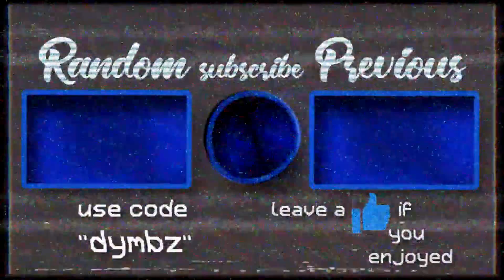So I Challenged My Biggest Fan To a 1v1 For a Shoutout... (must see)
Everyone go and follow him on twitter

Make sure you guys are using my support a creator in the item shop: dymbz